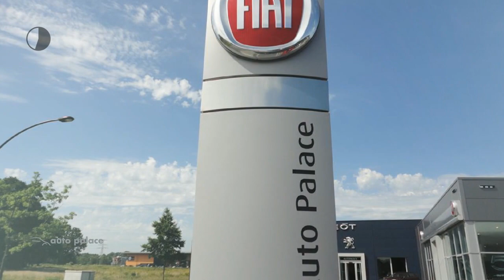Peugeot 208 1.2 VTI 60KW/82PK 5-D